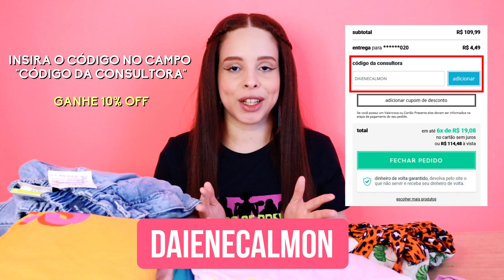COMPRINHAS ONLINE NA C&A + CUPOM DE DESCONTO PRA VOCÊS! | DAIENE CALMON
🌟 USE O CÓDIGO "DAIENECALMON" NO CAMPO "CÓDIGO DA CONSULTORA" PRA GANHAR 10% DE DESCONTO NA SUA COMPRA